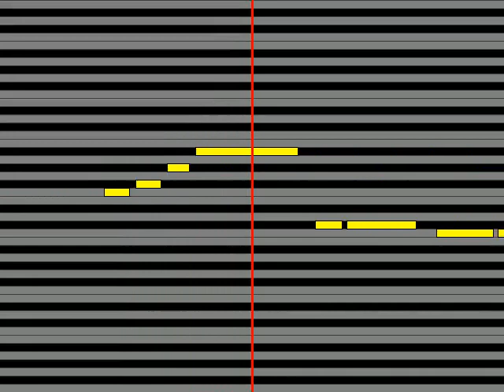【ガイドメロディ】 倖田來未 COME WITH ME